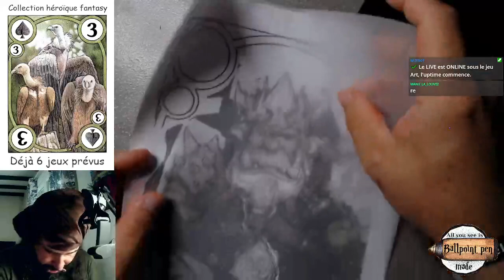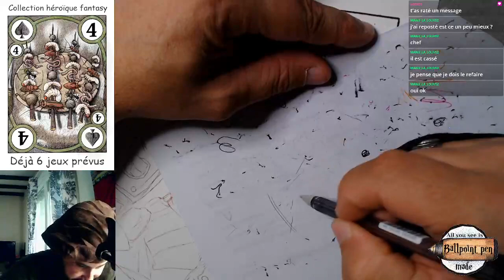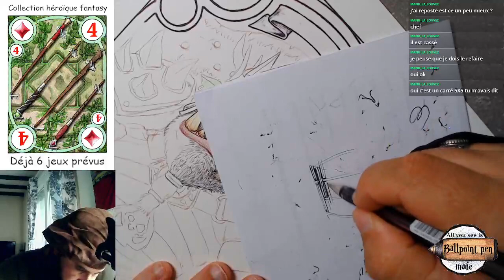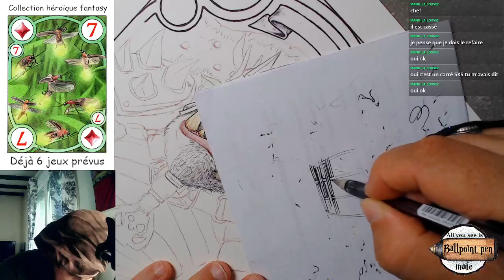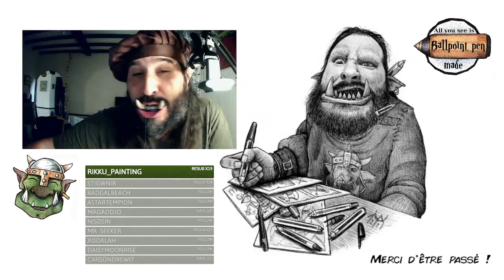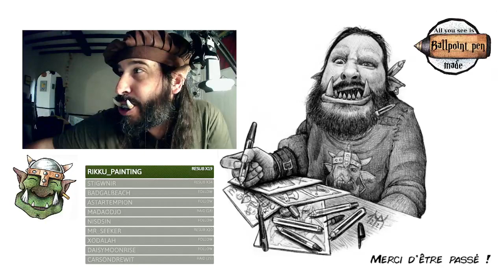Jeu de cartes héroïque fantasy: Le roi de pique